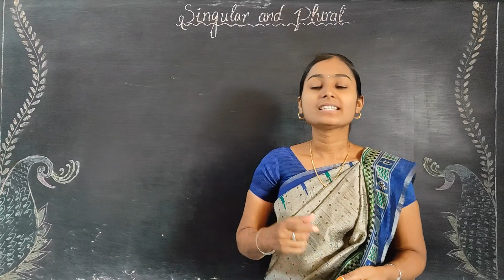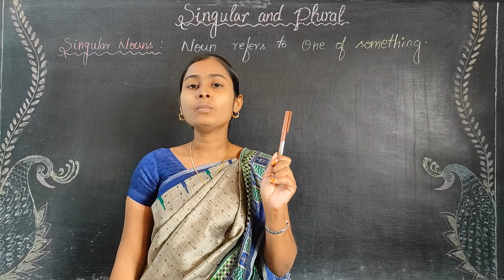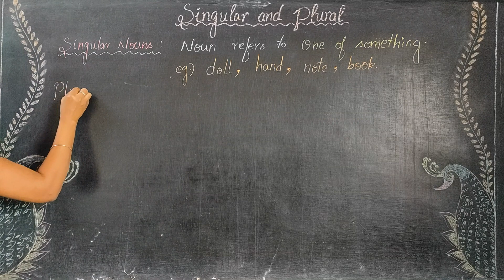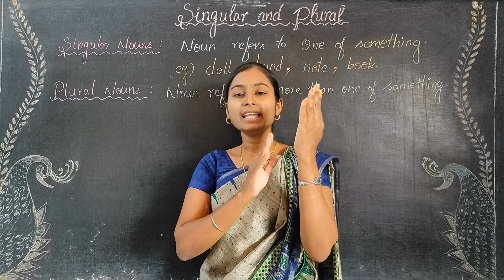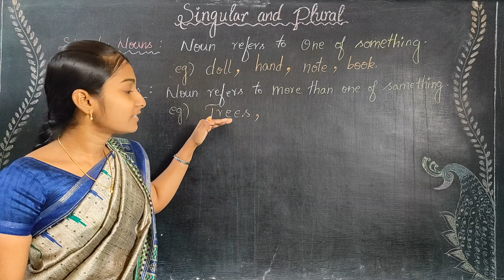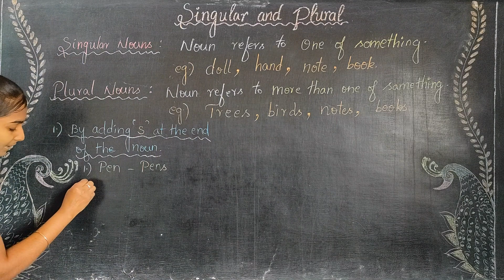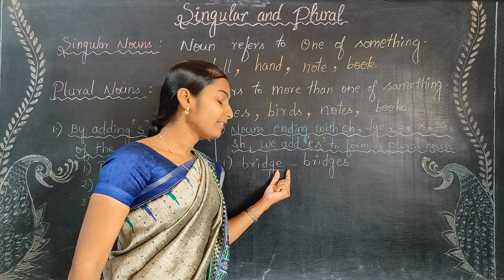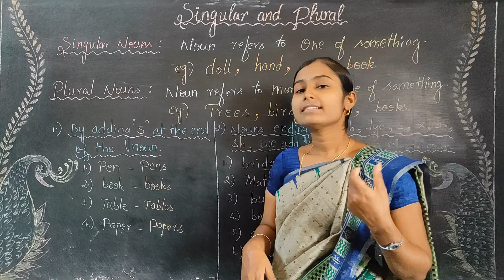Singular and plural part 1 Class 3 English